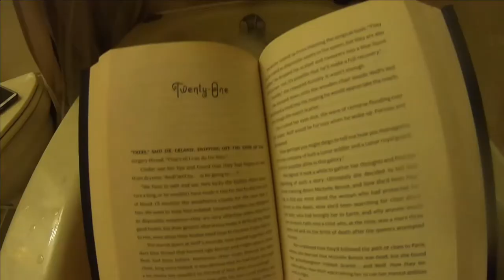I AM EXHAUSTED | January 25. 2021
It's true.

Equipment:
Camera: Canon EOS M50
Mic: Rode Wireless Go
Tripod: Manfrotto MTPIXI-B PIXI Mini Tripod
Editing Software: Filmora